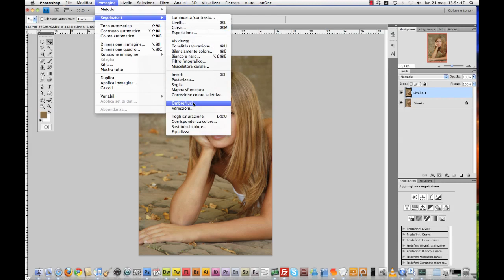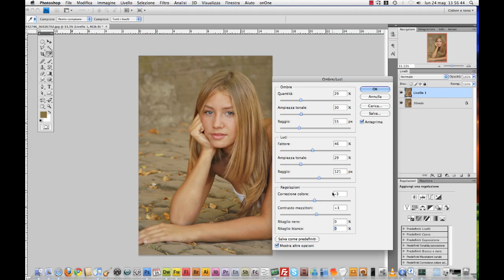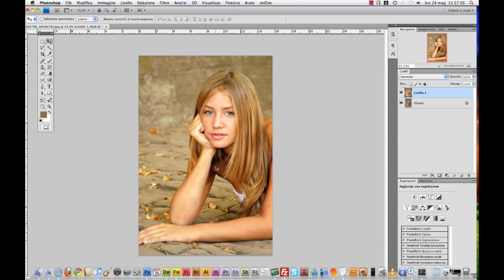Il comando Luci e Ombre di Photoshop per migliorare una foto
Hai scattato una buona foto ma vuoi comunque darle un piccolo ritocchino per enfatizzarne le caratteristiche? Allora dai un'occhiata a questo tutorial dedicato a Luci e Ombre in Photoshop.

Ti ricordiamo che ogni giorno su trovi nuovi tutorial!